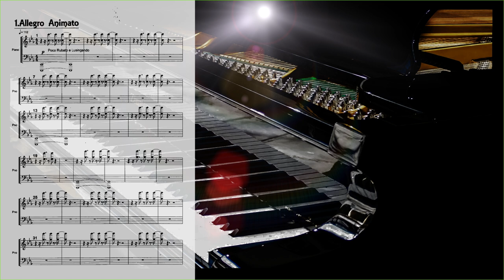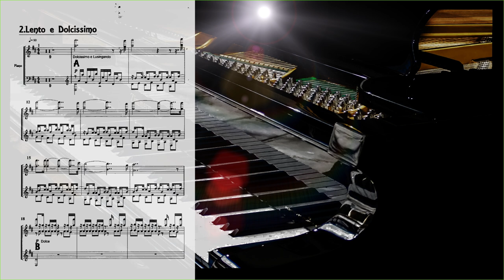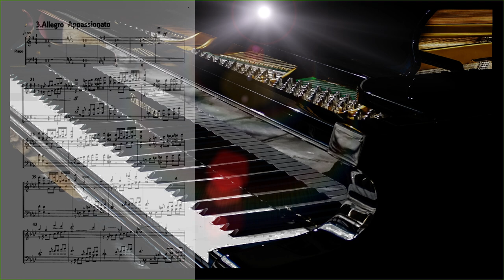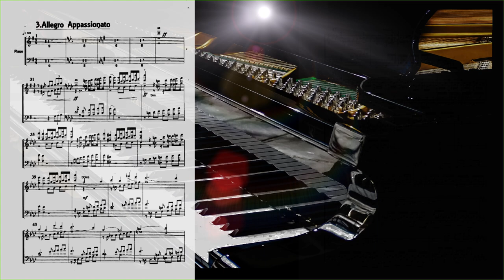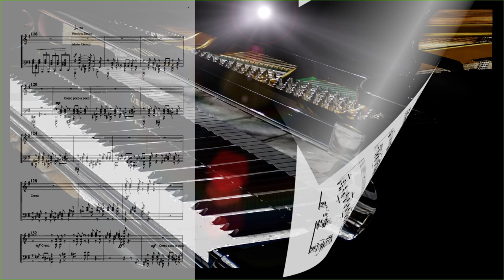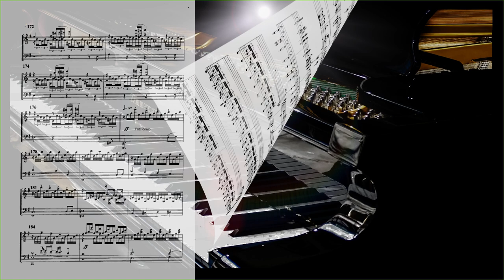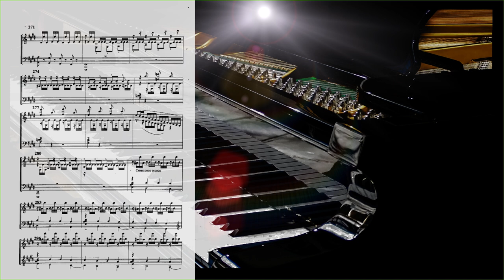Piano Concerto 6 [John Rand]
Thanks for  viewing.To me the Piano Concerto seems to be a particularly noble medium, with its three movement shape, cadenzas, sonata and rondo forms, bravura  passages, ability to relate a narrative in absolute terms and, above all, its contrast of timbre with the orchestra, enabling the piano to stand out.  I have tried to keep to this format in my own pieces, whilst trying to  introduce some original features.This piece has been played in public and hopefully will be performed again soon.Probably best with headphones and 1080p HD for clarity!Thanks.